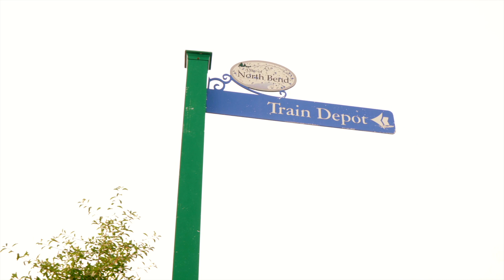North Bend Washington, neighborhood review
North Bend is a small town located only 40 miles away from downtown Seattle, has become a prosperous bedroom community.
There are a variety of choices for different lifestyles in North Bend: brand new construction, farmhouses, townhouses, and riverfront properties. The prices of houses range from $360,000 for a 2-bedroom condo to $1.5M for a 3500 SqFt new construction house. The town has an excellent school district, and every school boasts a breathtaking mountain view.
The town was made famous by the TV series Twin Peaks, which was partially filmed in North Bend.

LICENSE CERTIFICATE: Envato Elements Item
Item Title: Jazz Chill Beat